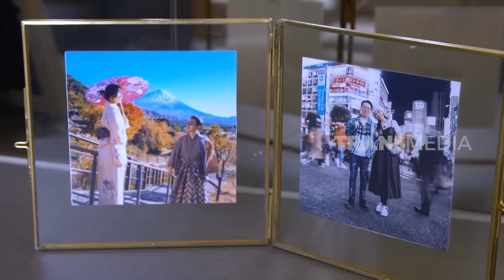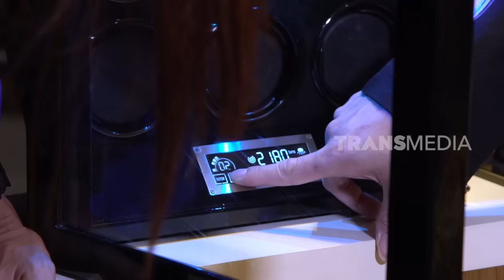[FULL] GREBEK RUMAH MEWAH dr. RICHARD LEE | SOBAT MISQUEEN (10/06/23)